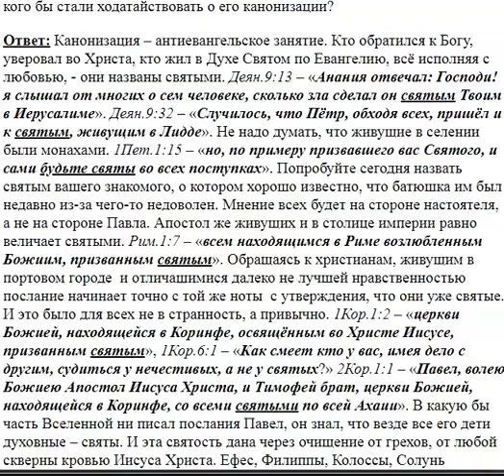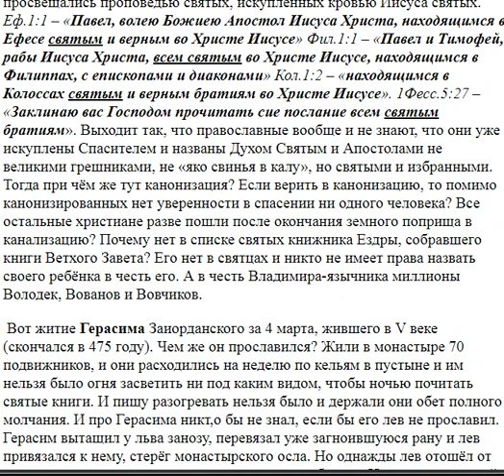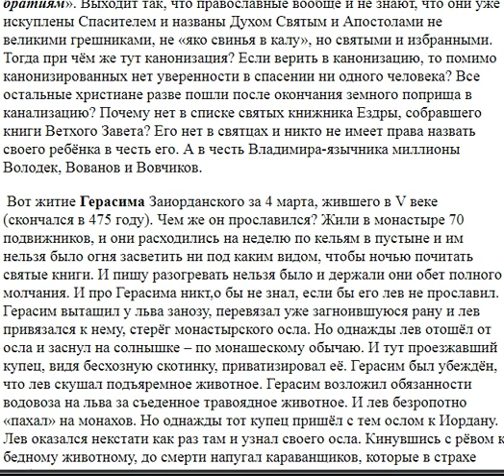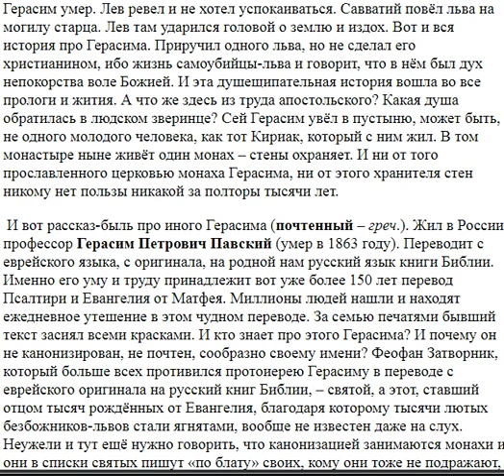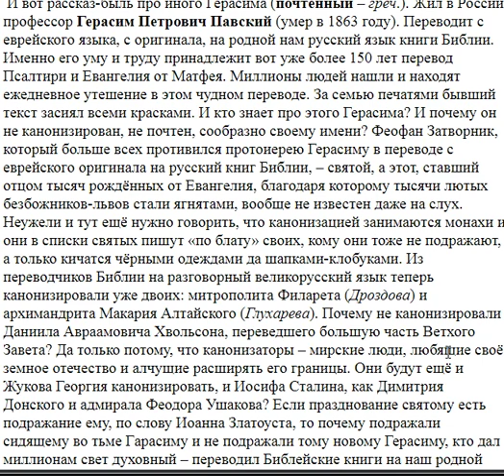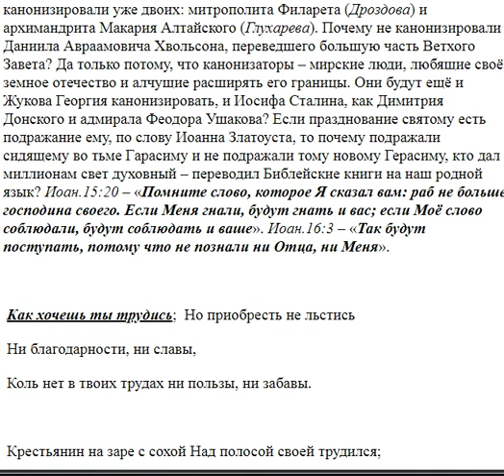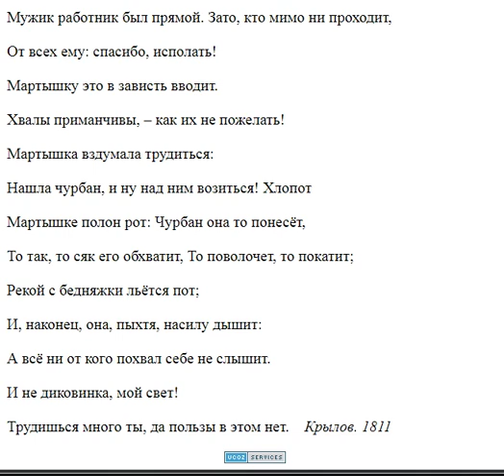3584. Кому бы вы хотели молиться из неканонизированных?